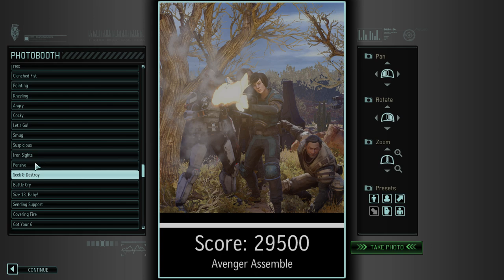Let's Play XCOM 2: Legacy Operations - Part 10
It's shen's time to shine